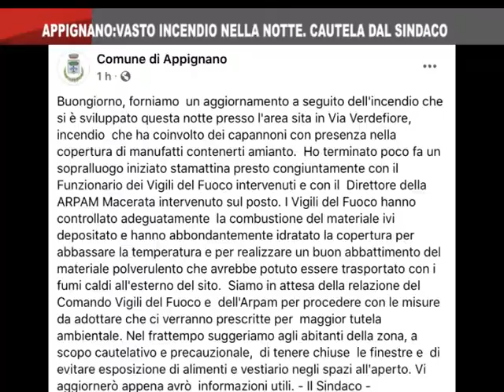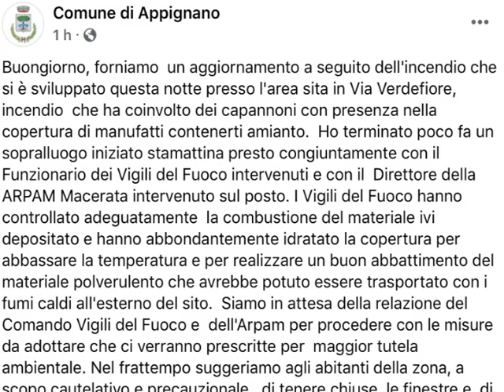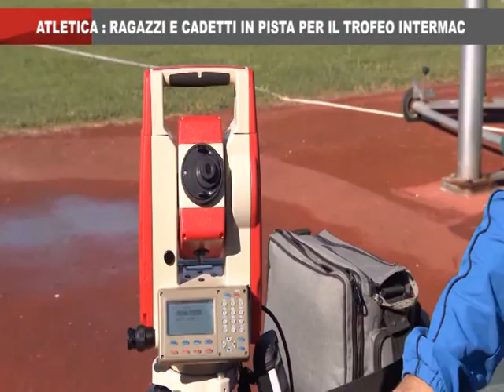On Air News del 29_9_2020